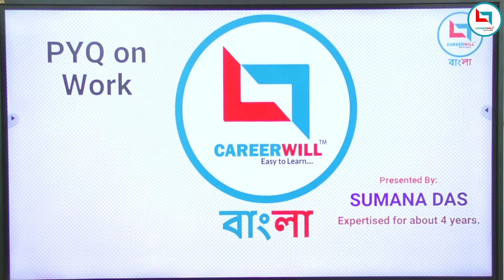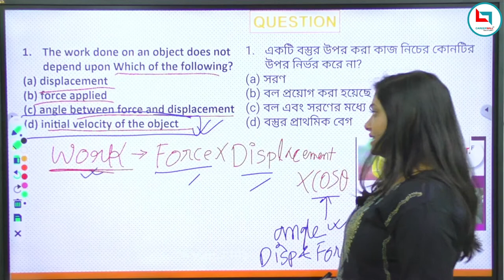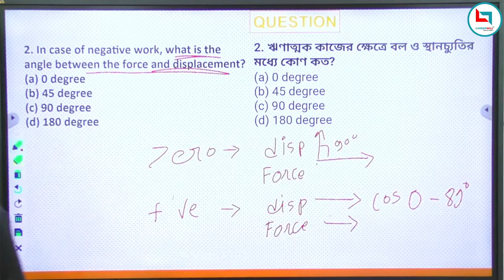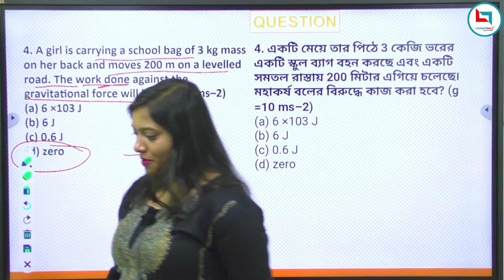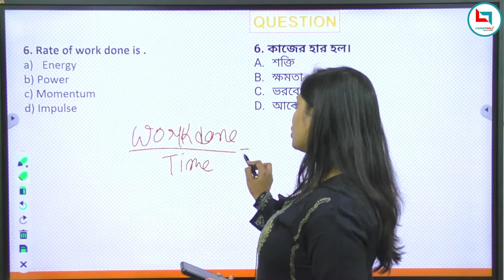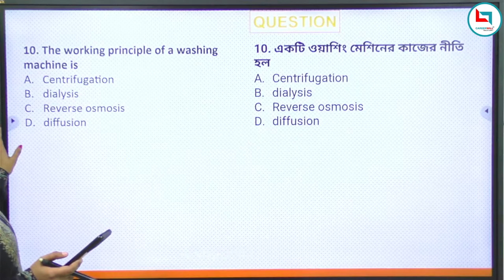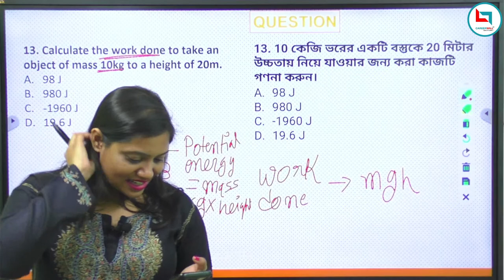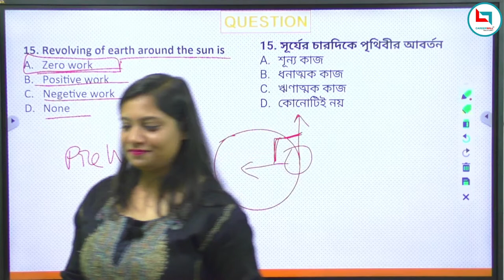*Science with Sumana* Topic - WORK By Sumana Ma'am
🎯Most Awaited Batch for WBCS 2023 Examination (PRELIMS + MAINS + Free Mock Interview) presented by Careerwill Bangla🏆
🚀Live Classes with Top Faculty + Recorded Lectures📲
😍 Free VOD Classes by Rakesh Yadav Sir (Maths), Piyush Varshney Sir (Reasoning) and Abhishek Suman Sir and team (GS)
🗞 Newspaper cuttings (English and Bengali) [Exclusive]
📚 Complete Bilingual Handwritten Notes [Exclusive]
⏰Validity: 2 years
🎖সরকারি চাকরি মানেই “Careerwill Bangla”